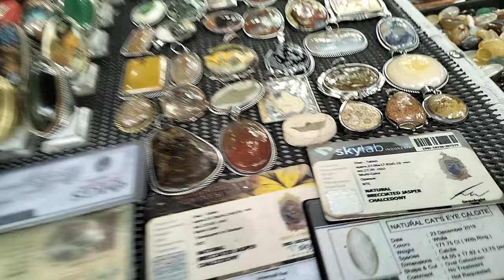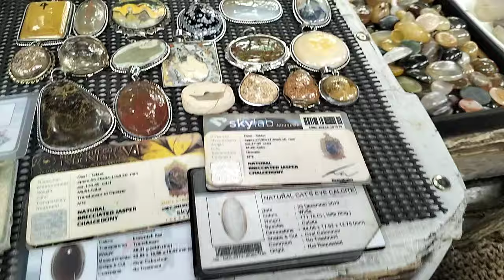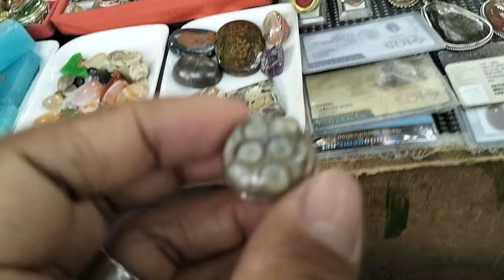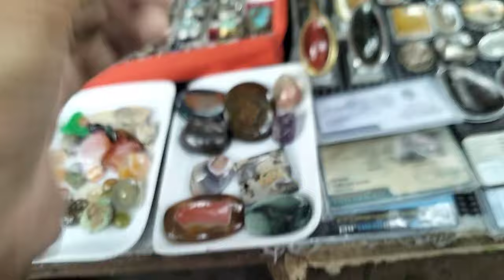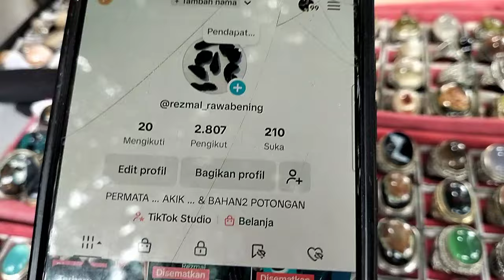LAPAK BATU AKIK KOLEKTOR BANYAK PILIHANNYA